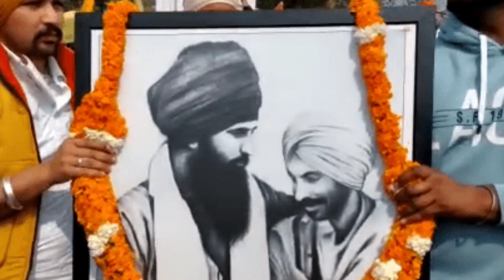ਅੰਮ੍ਰਿਤਪਾਲ ਸਿੰਘ ਦੀਪ ਸਿੱਧੂ ਦੀ ਸ਼ਹੀਦੀ ਦਿਵਸ ਤੇ ਕਿਉ ਨਹੀ ਆ ਰਹੇ Amritpal singh news|| Deep sidhu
ਅੰਮ੍ਰਿਤਪਾਲ ਸਿੰਘ ਦੀਪ ਸਿੱਧੂ ਦੀ ਸ਼ਹੀਦੀ ਦਿਵਸ ਤੇ ਕਿਉ ਨਹੀ ਆ ਰਹੇ Amritpal singh news

deep sidhu news
deep sidhu
amritpal singh waris Punjab De
waris punjab de
amritpal singh deep sidhu
breaking news today
viral video
amritpal singh
GILL Gyan
trending video amritpal singh
Sikh news